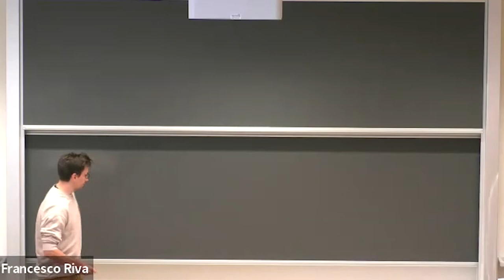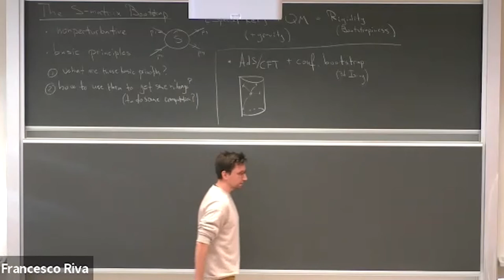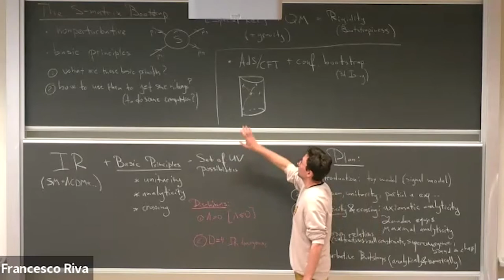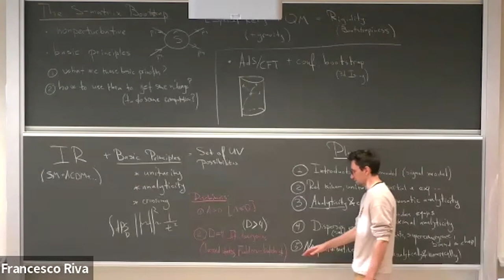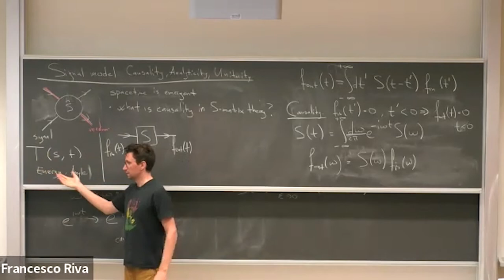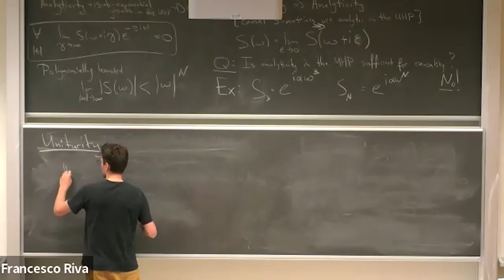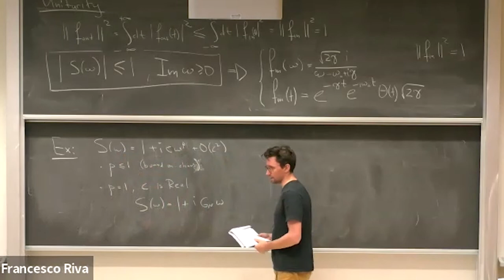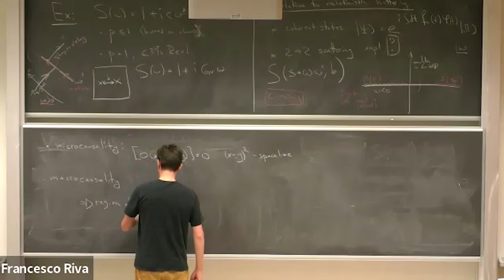Alexander Zhiboedov - The Analytic S-matrix : Lecture I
10-28 January 2022

The lectures are primarily addressed to Ph.D. students in High Energy Particle and Astroparticle Physics. The aim of the school is to give a pedagogical introduction to the basic concepts and tools needed for research, covering the foundations of the subject at a deep and advanced level. The main topics include the Standard Model of Particle Physics and its extensions, Collider Physics, Quantum Field Theory and Cosmology.

Alexander Zhiboedov
"The Analytic S-matrix"